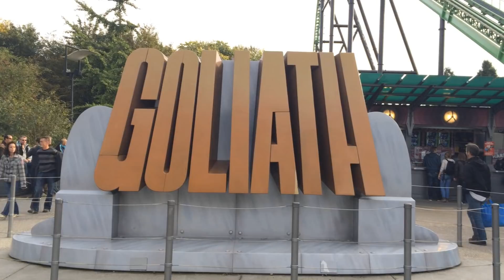WALIBI FRIGHT NIGHT MET BN'ERS - CROCO VLOG #11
HOI, ik ben Jill, 21 jaar en 3 keer per week laat ik hier mijn passie los voor video's maken. Ik hou van beauty, lifestyle & fashion. Elke dinsdag, donderdag en zaterdag komt er een video online. Wil je liever mijn blog lezen? Kijk dan op waar ik 6 dagen in de week een artikel schrijf!